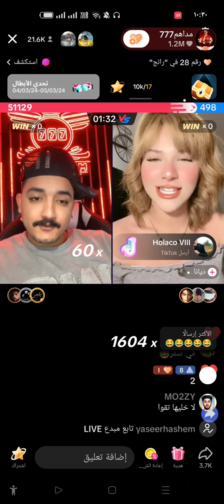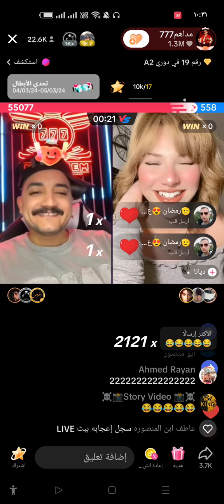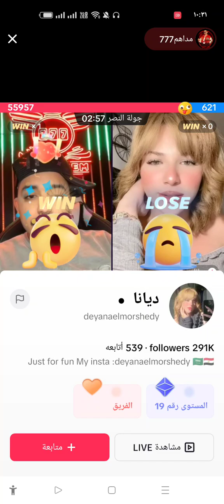عروسه مداهم الجديده😂🤣